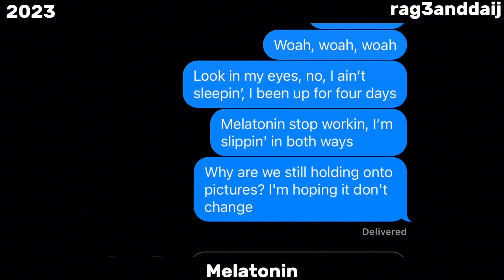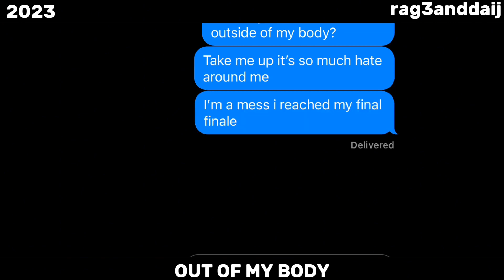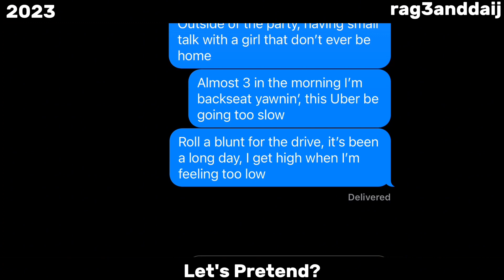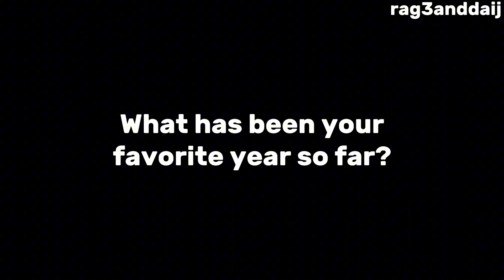The Evolution Of DC The Don (2022 vs 2023)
I wanna show the evolution of DC The Don from 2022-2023

For paid promo: rag3anddaij (ig)